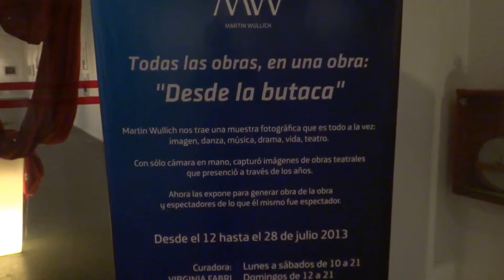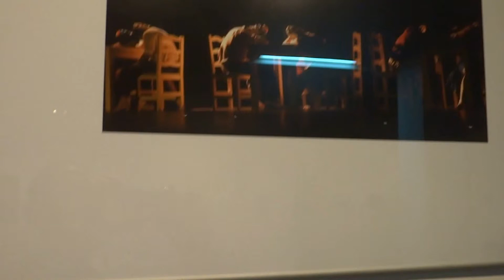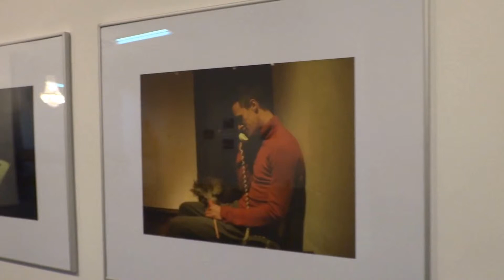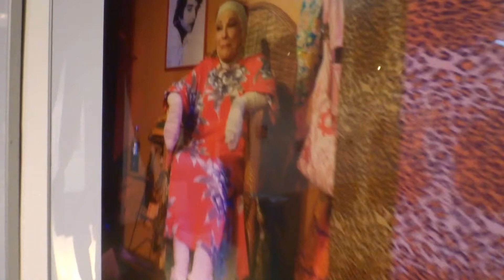DESDE LA BUTACA I (2013) - Muestra Fotográfica de Martin Wullich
Leer nota Recorrido por la muestra de fotografías teatrales "Desde la butaca", de Martin Wullich, en el Centro Cultural Borges, Curadora: Virginia Fabri. Producción artística: Lino Patalano. Buenos Aires, Argentina. 12 al 28 de julio 2013.